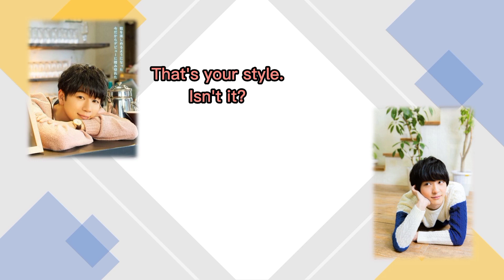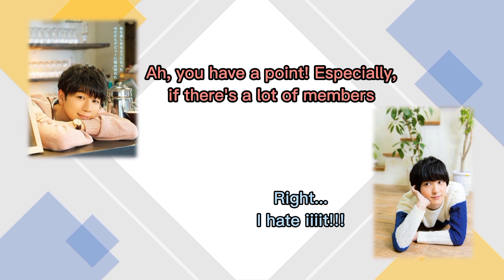ENG | "I like you" Nishiyama Koutaro to Umehara Yuuichiro | 梅原裕一郎 • 西山宏太朗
Hi minna! Please enjoy the mild roasting & flirting on this one. ☺️